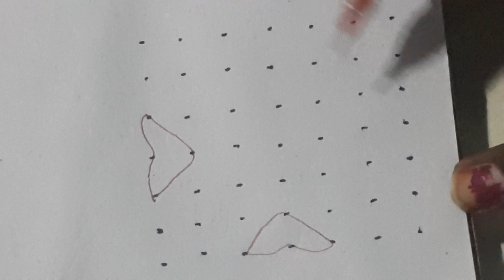7x7 beautiful kolam|| daily kolam ||step by step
tnq for watching